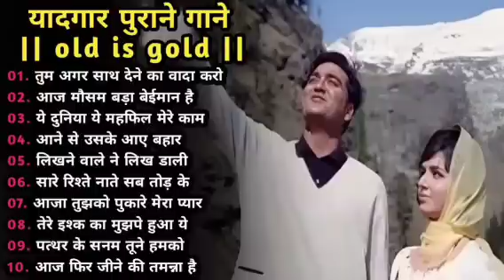80's के सुपरहिट गाने । सदाबहार पुराने गाने। Old is Gold I Bollywood Old Hindi Songs I लता मंगेशकर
Latamangeshkar#Mohammed Rafi#Alka Yagnik#Kumar Sanu

RajendraKumar#Manoj Kumar#sonunig am#hindi_sad_songs#latarafi#alkayagnik superhitsong#Hindi dard bharesongs 70's 80's 90's Lata Mangeshkar Mohammad Rafi Kishor Kumar Sonu

Nigam Kumar Sanu Mumtaz Hema

Maliniहिंदी सोंग्स रोमांटिक ओल्ड

बेस्ट ऑफ़ मोहम्मद रफ़ी एंड लता मंगेशकर टॉप बॉलीवुड 70's 80's 90's हिंदी सोंग्स रोमांटिक ओल्ड

सो बेस्ट ऑफ़ मोहम्मद रफ़ी एंड लता मंगेशकर टॉप

- Best Duet Songs Jukebox, lata mangeshkar songs, mohd rafi sad songs, Lata Mohd Rafi duet, rafi and lata songs, लता रफ़ी के डुएट गाने, लता और मोहम्मद रफ़ी के डुएट गाने, रफ़ी और लता के गाने, मोहम्मद रफ़ी के गाने, रफ़ी के गाने, लाता के गाने,